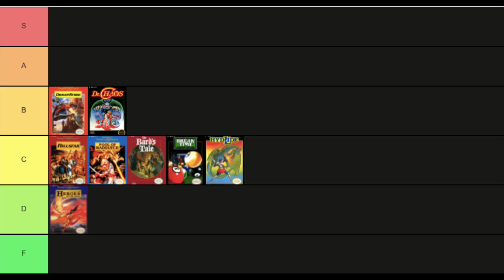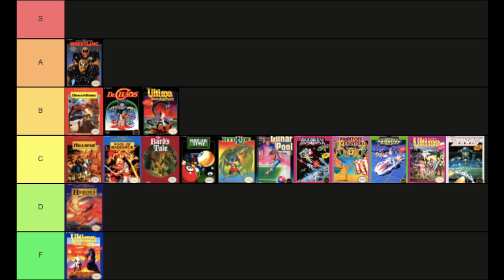I Ranked Every FCI game on NES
FCI had several games on NES from RPGs to arcade shooters and more. Here's a look at all the FCI NES games and where I rank them.

BINGE-WATCH WORTHY